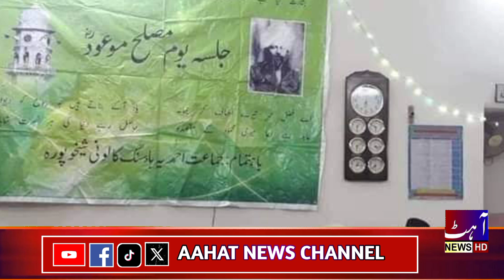عرفان امتیازنےمرزاغلام احمدقادیانی کاخفیہ ٹھکانہ بےنقاب کردیا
Aahat News Channel is a News agency which works on a wide range of issues stretching from Political to Social and others.
Aahat News Channel is a Fastest Growing Digital News Network to be based at Islamabad and Azad Kashmir . Here you can watch wide range of News from Entertainment to Political news updates.

Aahat News Channel ,Aahat News ,Irfan Imtiaz ,Irfan Imtiaz Anchor ,breaking news
latest news